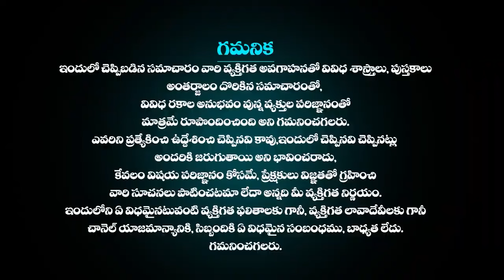20th సెప్టెంబర్ వృషభరాశి ఫలాలు Daily Rasi Phalalu 20September 2024 Vrushaba rasi Horoscope in Telugu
వృషభ రాశి ఫలాలు Daily Rasi Phalalu 20 September  2024 Vrushabh rasi | Horoscope in Telugu Today | Horoscope in Telugu Today | Telugu Udayam